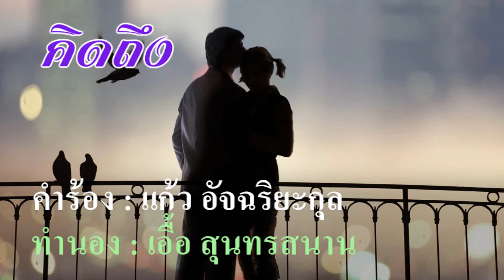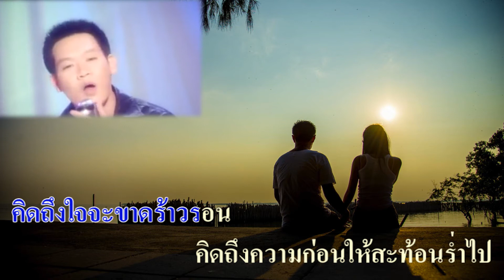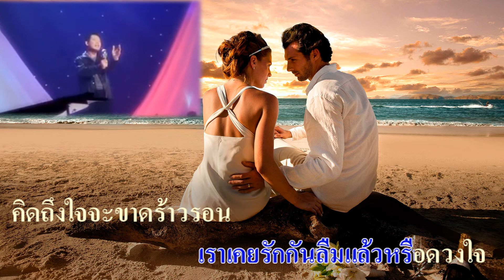คิดถึง : สุเมธ องอาจ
เพลง : คิดถึง

คำร้อง : แก้ว อัจฉริยะกุล
ทำนอง : เอื้อ สุนทรสนาน
ขับร้อง : สุเมธ องอาจ

คิดถึง ใจจะขาดแล้วเอย
คิดถึงที่เคยได้ชมได้เชยชื่นใจ
คิดถึงรอยยิ้มเพราพริ้มผ่องใส
คิดถึงจนใจจะขาดรอนๆ

คิดถึงแต่ดวงหน้าหวานละมุน
คิดถึงความอุ่นที่เคยได้หนุนตักนอน
คิดถึงแต่เสียงกระซิบออนซอน
คิดถึงจนนอนละเมอทุกวัน

*สัมผัสรัดน้อมอ้อมกอด
ชะอ้อนออดนุ่มนวลชวนให้ฝัน
ยังฝังใจชื่นทั้งคืนทั้งวัน
เราเคยรักกันลืมแล้วหรือดวงใจ

คิดถึงใจจะขาดร้าวรอน
คิดถึงความก่อนให้สะท้อนร่ำไป
คิดถึงแต่รสจุมพิตติดใจ
คิดหวนอาลัยไม่รู้ลืม
(*ซ้ำ)